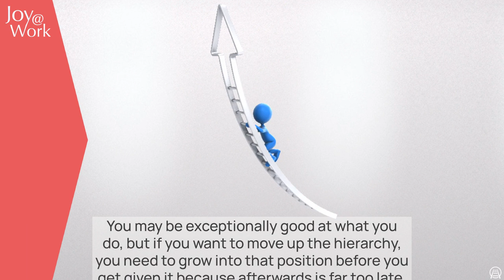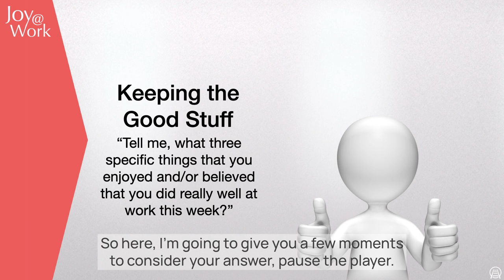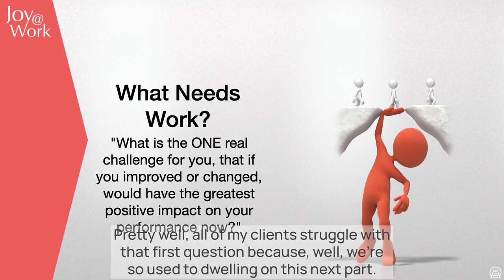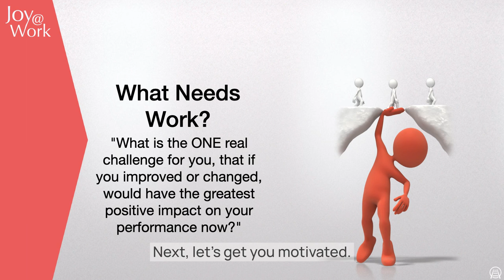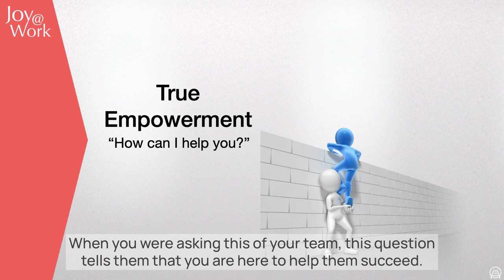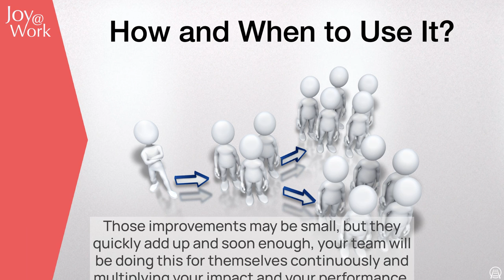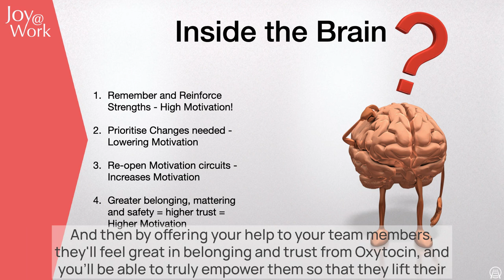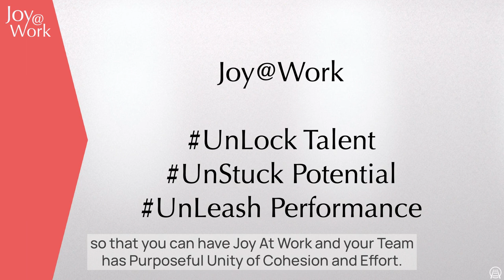Four Questions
This is a video about Four Questions

00:00 Four Questions
00:12 Introduction
01:02 Purpose
01:19  Process
01:35 Payoff
02:15 The Four Questions
03:31 What Needs Work?
05:16 Finding the Drive
06:09 True Empowerment
07:11 How and When to use This
07:44 What's Happening in The Brain?
09:42 Summary
10:19 How Can I Help You, Now?